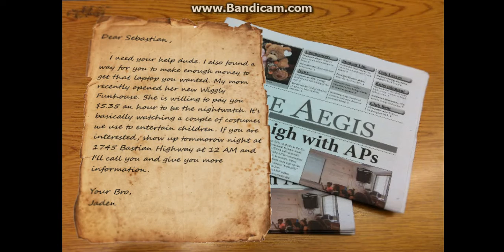FIVE NIGHTS AT WIGGLE HOUSE!!!!! ( the knockofiest knockoff of fnaf )